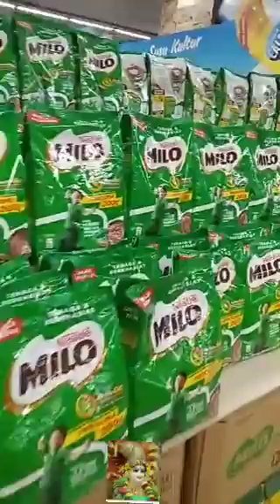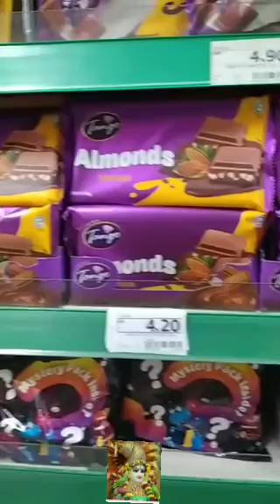Econsave Supermarket Puncak Alam